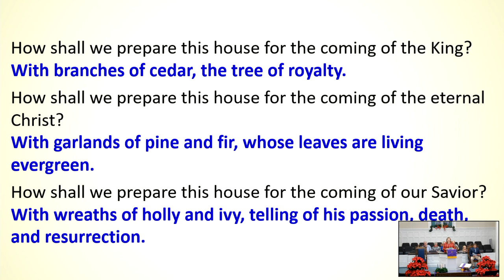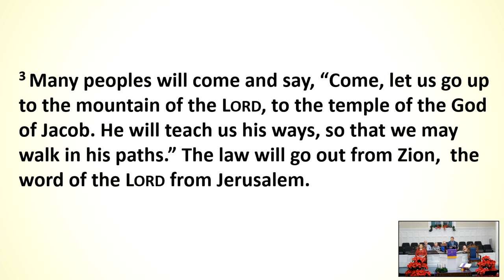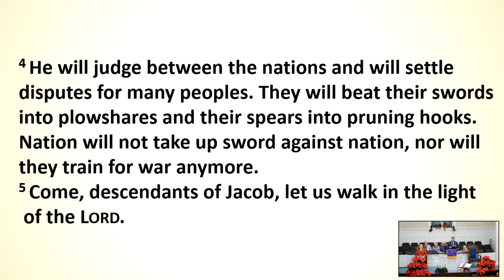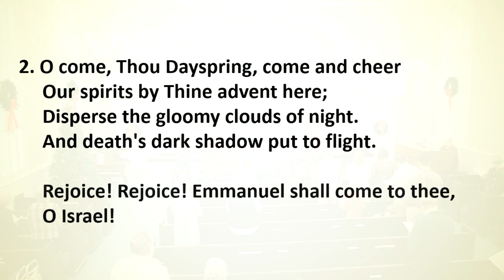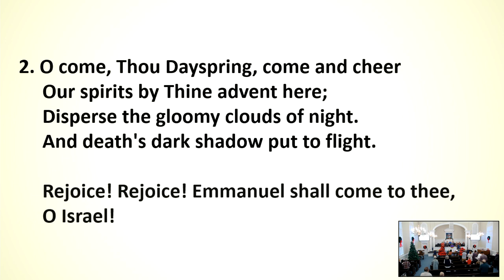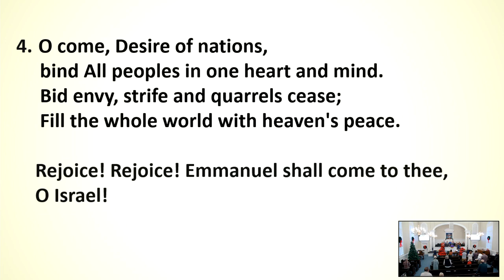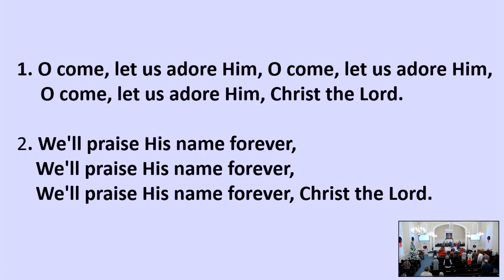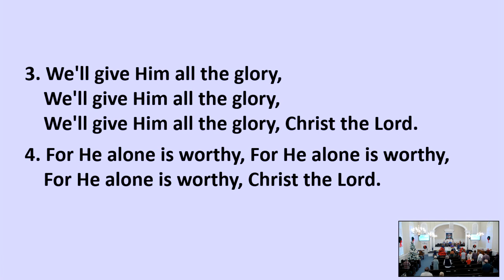THE HANGING OF THE GREENS SERVICE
CSPL 175123
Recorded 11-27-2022